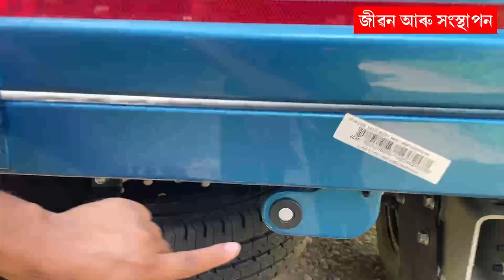টাটাৰ নতুন যোদ্ধা 2.0॥ TATA YODHA PRODUCT REVIEW II TATA YODHA 2.0 II TATA YODHA PRICE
TATA YODHA 2.0

TATA YODHA 2.0
TATA YODHA 2.0 BS 6 PHASE 2
BUSINESS YOUTUBE CHANNEL
ASSAMESE BUSINESS CHANNEL
ASSAM BUSINESS CHANNEL
BASIC BUSINESS IDEAS
JIBON ARU HONSTHAPON
HONGSTHAPON
New Business ideas 2023
new business
start up
Business ideas
PRANJAL GOGOI YOUTUBE CHANNEL
How to start a business
How to start farming
Basic farming ideas